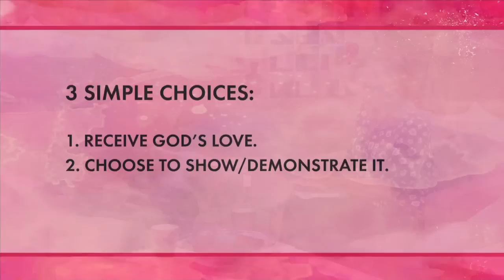Let God's Presence Overtake You - Stormie Omartian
Bestselling Author Stormie Omartian shares her latest book “Choose Love”
We reflect God most clearly when we are motivated by the power of love in all we say and do. But first we have to understand the depth of God's love for us and receive it. Then we must learn how to effectively express our love for Him.
Transform your heart, your relationships, and your future as you press into God’s love and let the power of His life and character move through you.